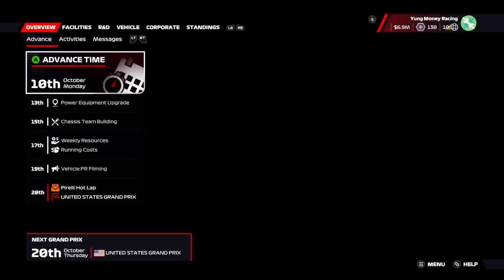Took Out Two Cars in One Incident - USGP (Season 1) (Day 12) - F1 2022 Gameplay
0:00 Intro Video
0:25 Pirelli Hot Lap
5:12 USGP

We are at my home racetrack in Austin, TX and I will try to get a comfortable feel for my new upgrades at COTA.  The thumbnail title is not what I hoped for but at least I am logging in laps to make sure that I make something happen.

WhatiFRacing
RealRadman